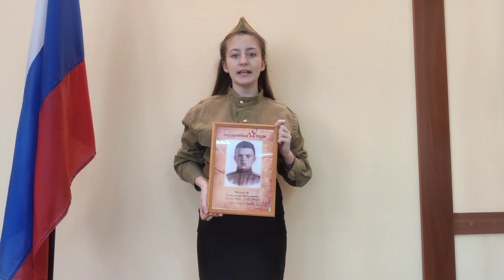Матросов Александр Матвеевич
О подвиге Героя Советского Союза Матросове Александре Матвеевиче